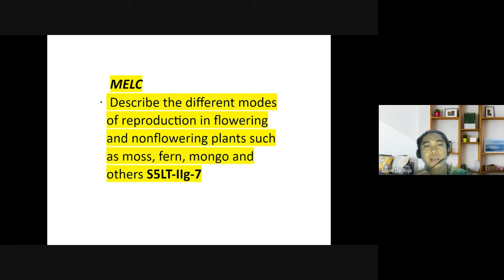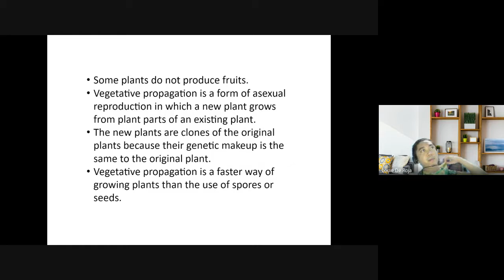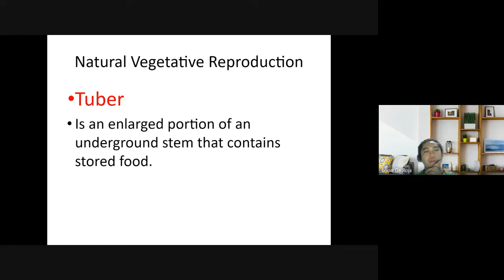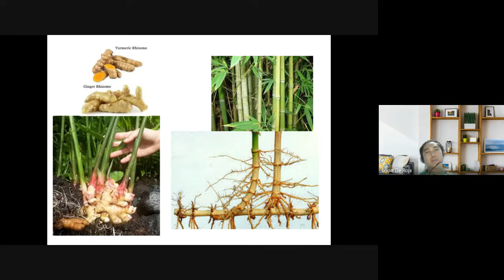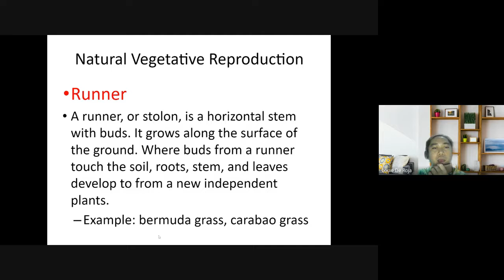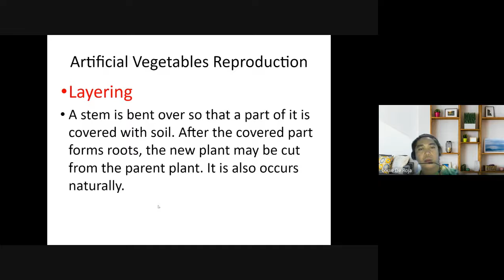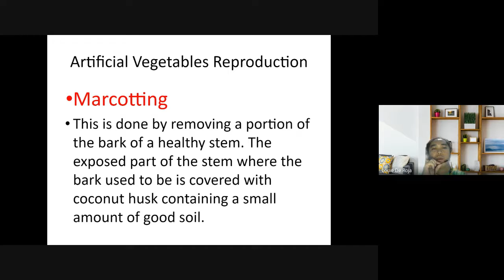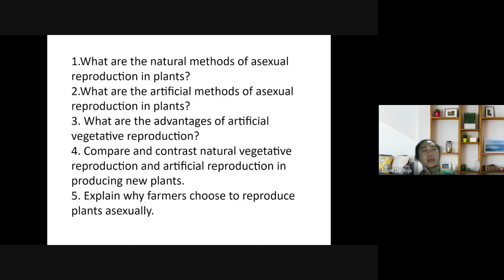Modes of Reproduction in Non-Flowering Plants -Science 5 - Simple Discussion (Explained in Tagalog)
This video is all about Modes of Reproduction in Non-Flowering Pants.